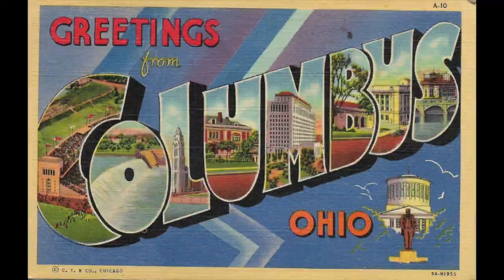12 WWII Era Vintage Slide Show